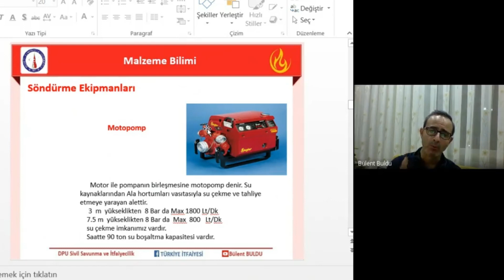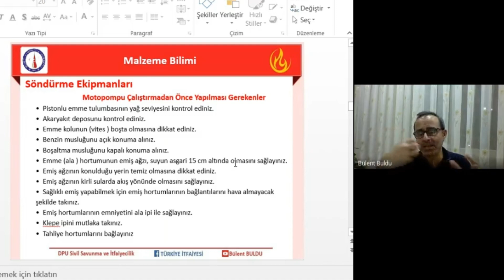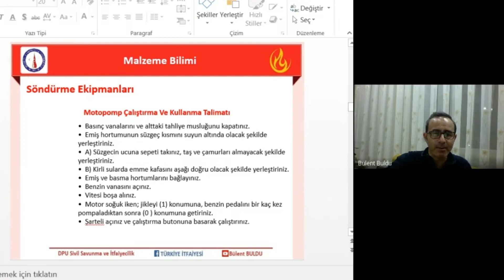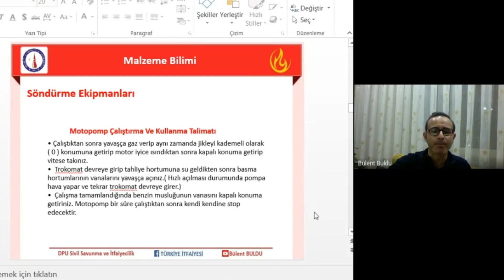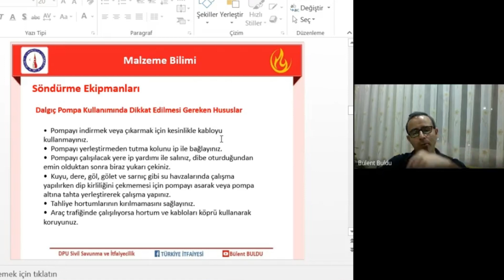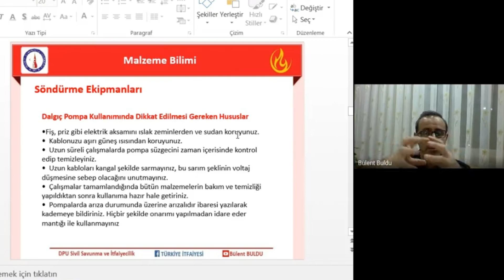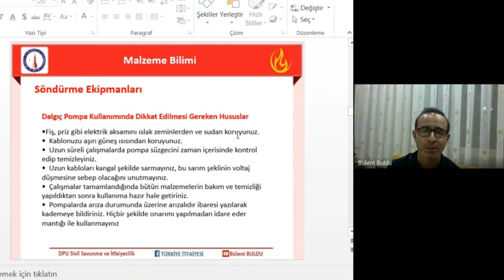MOTOPOMP ve DALGIÇ POMPA